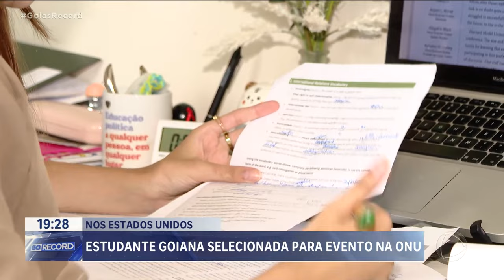NOS ESTADOS UNIDOS: JOVEM DE GOIÁS É SELECIONADA PARA EVENTO NA ONU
UMA ESTUDANTE MARANHENSE, QUE MORA EM APARECIDA DESDE PEQUENA, FOI SELECIONADA PRA PARTICIPAR DE UM EVENTO DA ONU, EM NOVA IORQUE, A CONVITE DE DUAS UNIVERSIDADES DOS ESTADOS UNIDOS. EU FUI CONHECER A JOVEM E, CONFESSO, FIQUEI BEM IMPRESSIONADO. É INTELIGENTE, ESTUDA MUITO, TEM UMA FORÇA DE VONTADE INCRÍVEL, FAZ UM MONTE DE COISA E AINDA ENCONTRA TEMPO PRA AJUDAR OUTRAS PESSOAS.